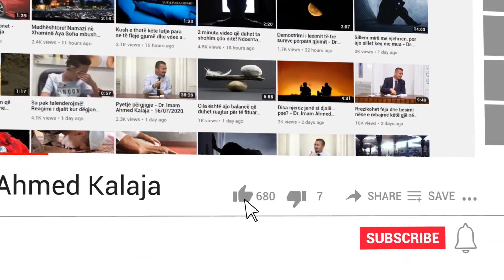Teknologjia na ka bërë të shohim tsunamin në japoni dhe mos të shohim komshiun e uritur